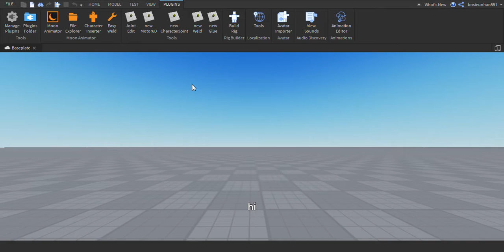testing effect on moon animator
i just learn by my self and it very fast lol